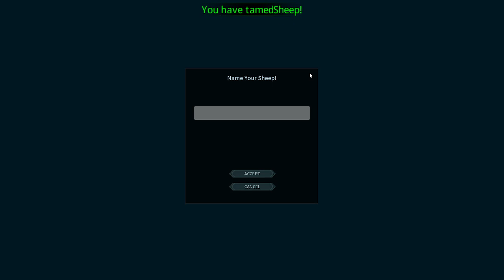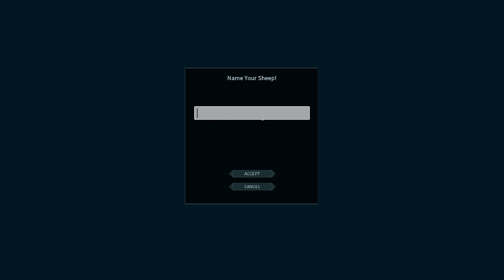PRIMUL ANIMAL(Dark and Light)EP 5